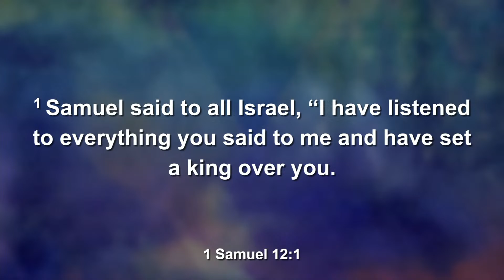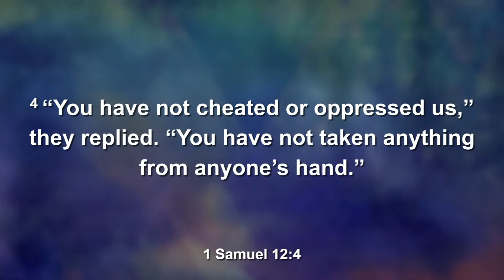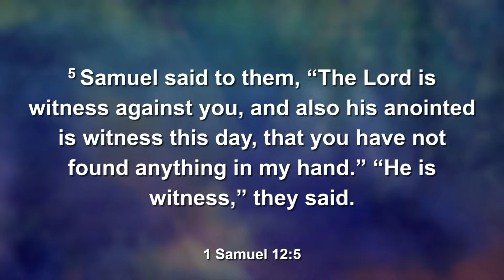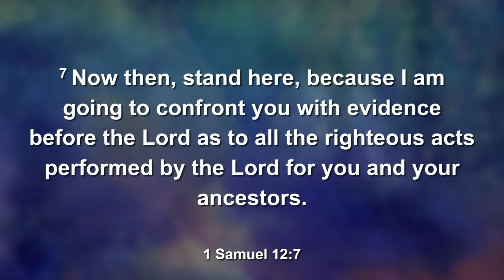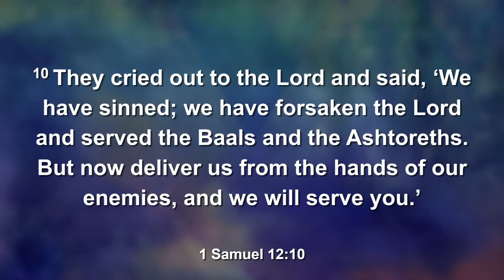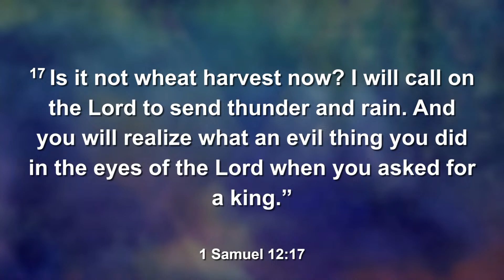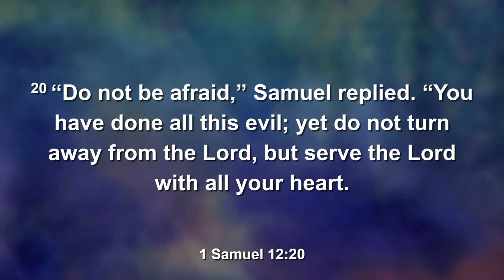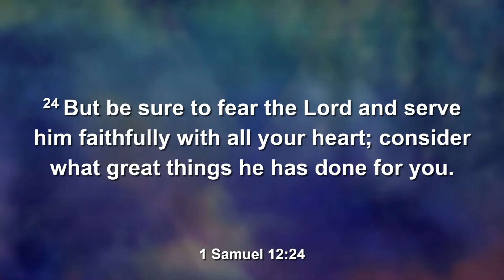21 May // 1 Samuel 12 // Samuel's Farewell